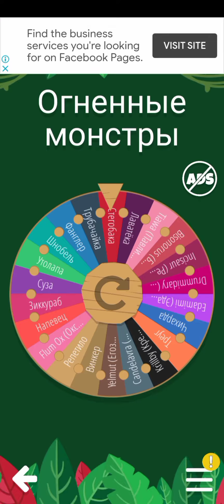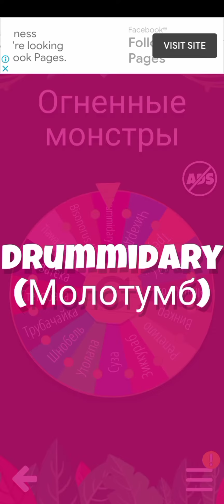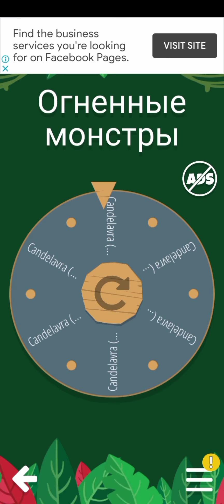Игра на выживание среди Огненных монстров